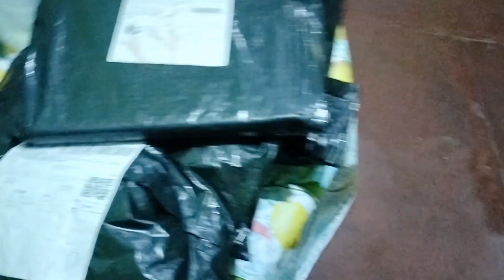Bumili ng Sapatos and Unboxing Order SA Shopee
Hello everyone.